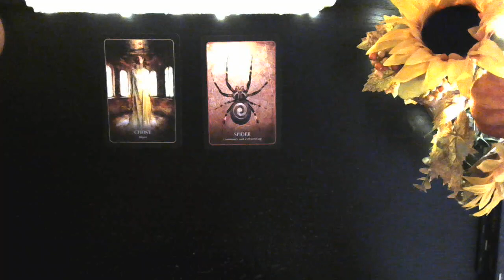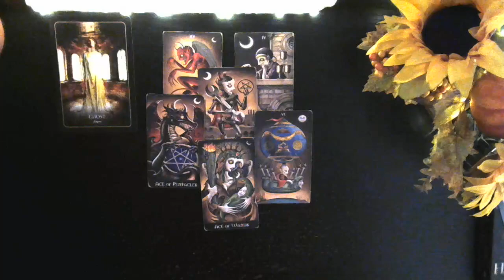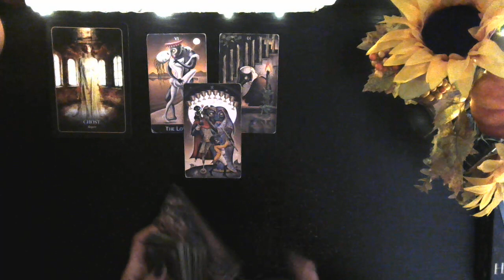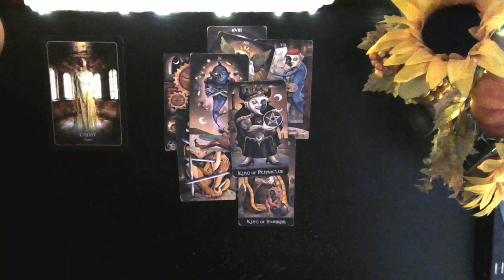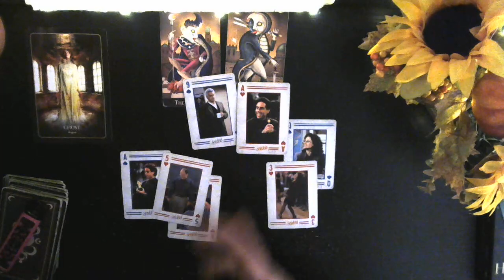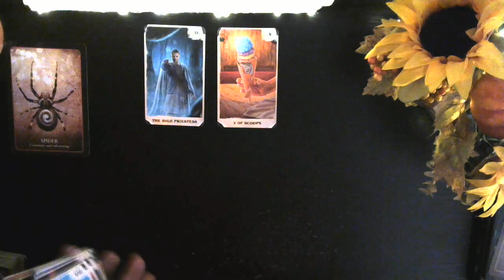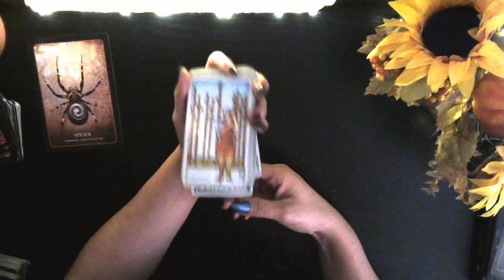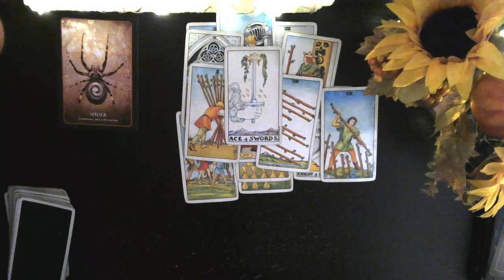Happy Halloween🎃👻💀🎃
Ghost @0:43
Spider @27:58

You can also follow me on:
Rumble @The Spiritual War Room

1 hour reading $200.00
30 minute reading $150.00

Pre-recorded videos
1 question reading $30.00
2 question reading $50.00
3 question reading $60.00